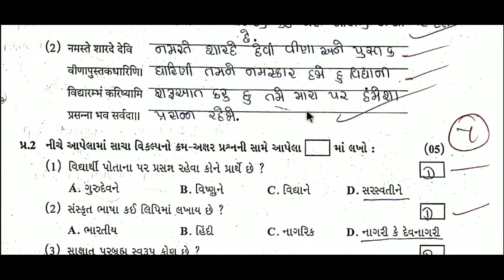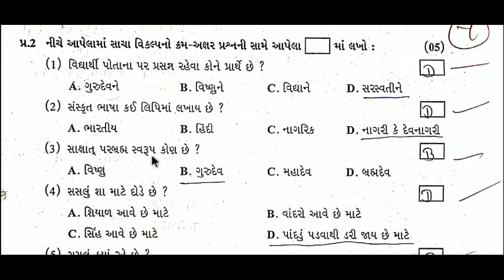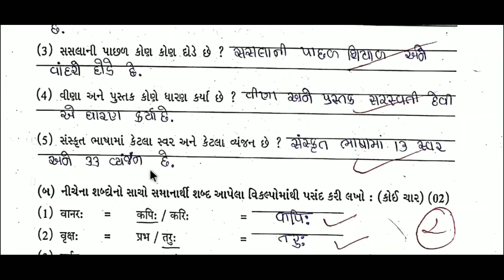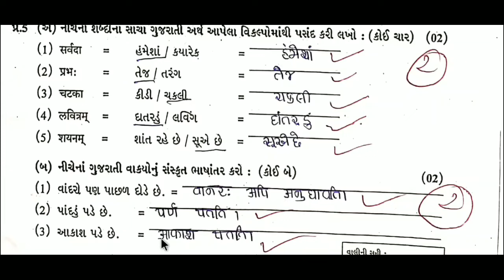Std 6 sanskrit test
keep watching
keep learning